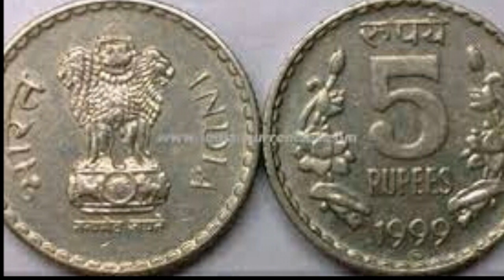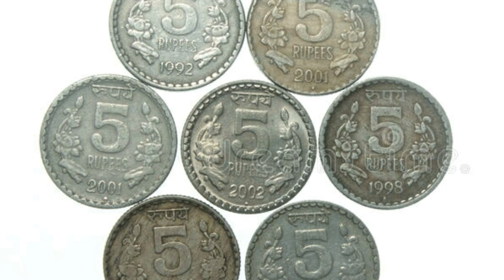రేపు శనివారం రోజున మీ పూజ గదిలో ఈ వస్తువు పెడితే మీ అప్పులన్నీ తీరిపోయి ఇంట్లోకి డబ్బు వస్తూనే..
రేపు శనివారం రోజున మీ పూజ గదిలో ఈ వస్తువు పెడితే మీ అప్పులన్నీ తీరిపోయి ఇంట్లోకి డబ్బు వస్తూనే ఉంటుంది